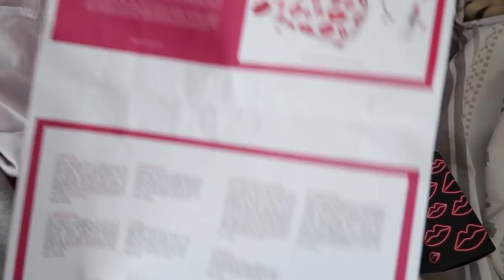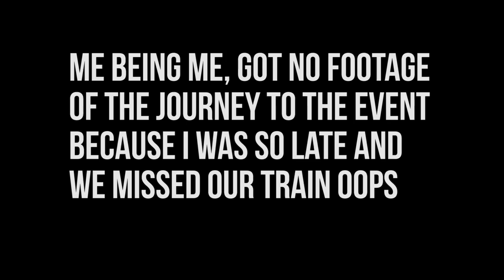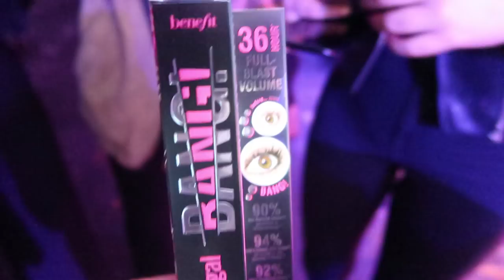NEW LAUNCHES, BURGERS + MAKEUP (kind of a weekly vlog) | sophdoesvlogs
♡WHERE ELSE TO FIND ME:

-Buy my art! (Including some of the pug pillows in my videos)

♡PRODUCTS MENTIONED: My teddy jacket (I got a size 8/M and I'm usually a 6 and it's a bit oversized on me)

FAQs

-What's wrong with your fingers? I have dermatophagia
-What is your hair colour? It doesn't have a specific colour! If it is lilac then I used a tiny amount of directions Violet with loads of conditioner, and if it's silver then it's from the faded lilac + Bleach london silver shampoo!